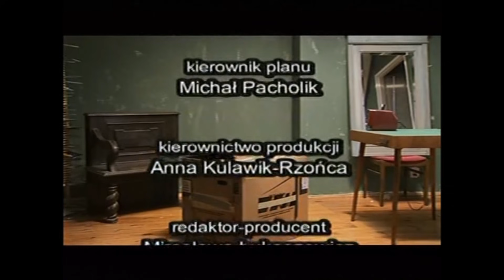Opowieści o zwyczajnym szaleństwie - TEATR TVP (2004 r.)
OPOWIEŚCI O ZWYCZAJNYM SZALEŃSTWIE - Petr Zelenka
Spektakl telewizyjny (66 min)

Reżyseria
Łukasz Kos
Zdjęcia
Andrzej Szulkowski
Operator kamery
Andrzej Szulkowski
Scenografia
Magdalena Maciejewska
Kostiumy
Wanda Kowalska
Opracowanie muzyczne
Andrzej Milanowski
Obsada aktorska:
Andrzej Konopka
Wojciech Błach
Kazimiera Nogajówna
Janusz Michałowski
Sandra Korzeniak
Krzysztof Majchrzak
Magdalena Boczarska
Joanna Niemirska
Bartosz Dziedzic
Agata Buzek